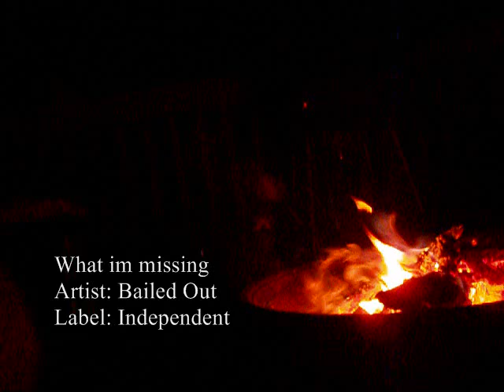KIDS CAMP SONG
Little Song I wrote because i was missing kids camp so much..

I never thought i would feel this way. :(